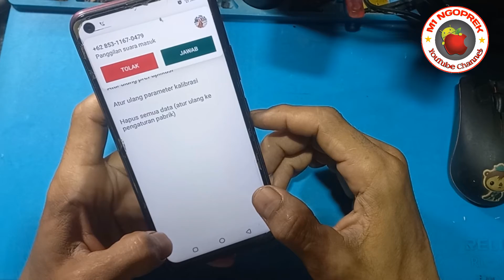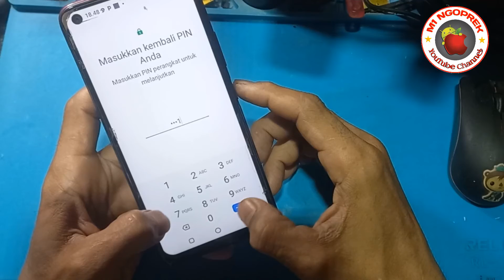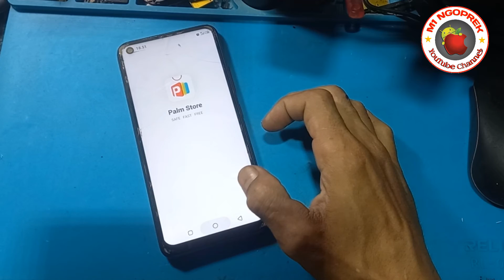cara mengatasi Hp Infinix lemot, ngelag xos peluncur telah berhenti tanpa hapus data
melalui video ini ijinkan saya berbagi pengalaman cara mengatasi Hp Infinix lemot ngelag dan xos peluncur telah berhenti tanpa hapus data